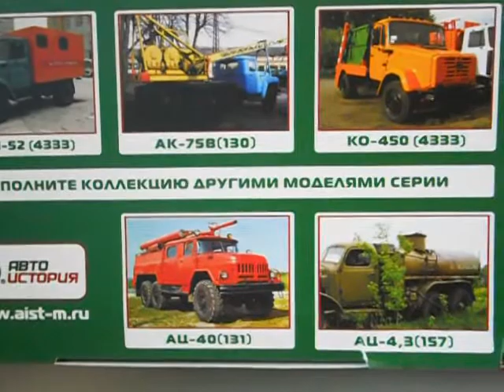КО-520(4333),Автоісторія.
Огляд новинки від Автоісторії КО-520 на базі ЗІЛ-4333.